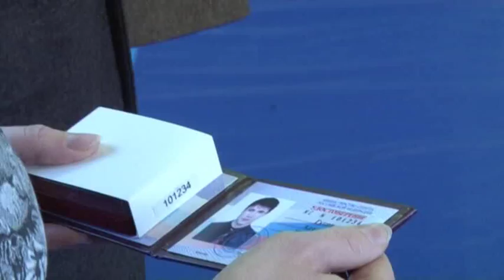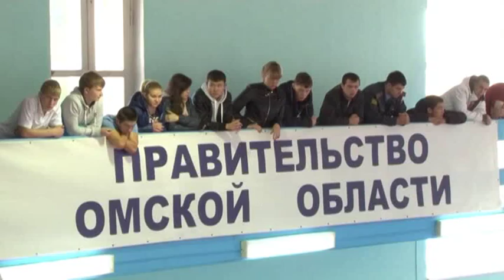Чемпионат Омской области по греко римской борьбе